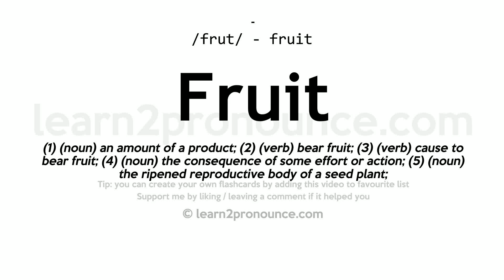Pronunciation of Fruit | Definition of Fruit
Fruit pronunciation | How to pronounce Fruit in English?
/fruːt/
Meaning of Fruit | What is Fruit?
(1) (v. t.) Whatever is produced for the nourishment or enjoyment of man or animals by the processes of vegetable growth, as corn, grass, cotton, flax, etc.; `-`- commonly used in the plural. (2) (v. t.) The pulpy, edible seed vessels of certain plants, especially those grown on branches above ground, as apples, oranges, grapes, melons, berries, etc. See 3. (3) (v. t.) The ripened ovary of a flowering plant, with its contents and whatever parts are consolidated with it. (4) (v. t.) The spore cases or conceptacles of flowerless plants, as of ferns, mosses, algae, etc., with the spores contained in them. (5) (v. t.) The produce of animals; offspring; young; as, the fruit of the womb, of the loins, of the body. (6) (v. t.) That which is produced; the effect or consequence of any action; advantageous or desirable product or result; disadvantageous or evil consequence or effect; as, the fruits of labor, of self`-denial, of intemperance. (7) (v. i.) To bear fruit.
What is Fruit | Fruit meaning and definition?